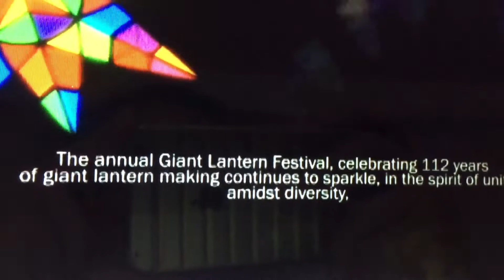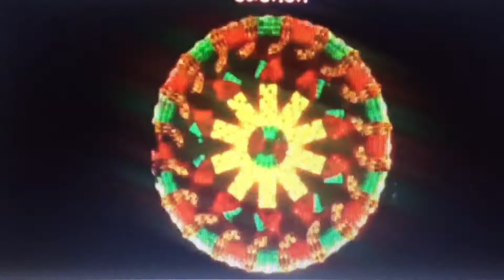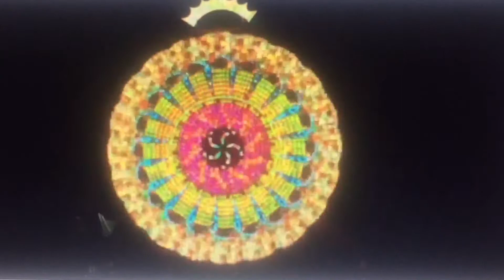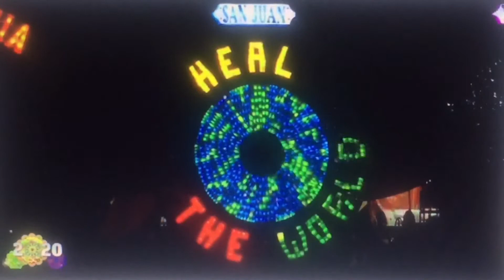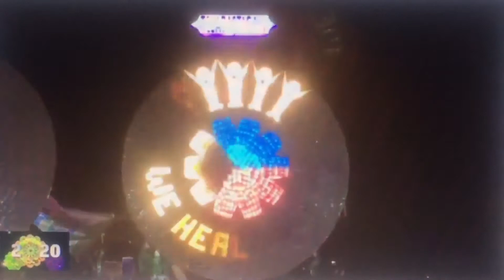Ligligang Parul 2020 / Giant Lantern Festival 2020 in San Fernando, Pampanga, Philippines